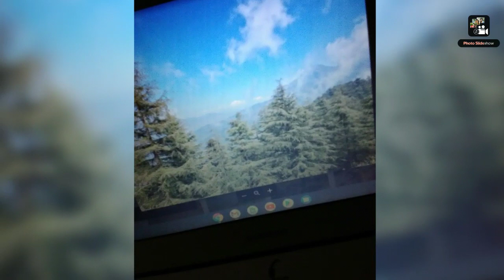MY FANS TRIP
you are always true to yourself. these are the finest photos I've ever put on this channel.